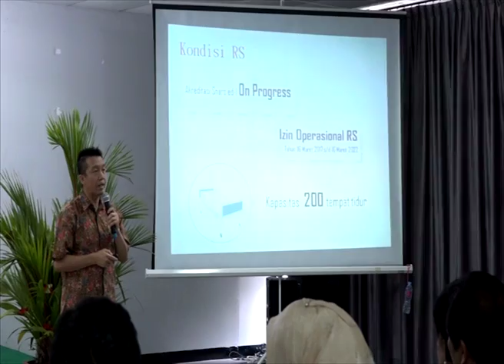DPR RI - PEMBAYARAN KLAIM OLEH BPJS JANGAN TERLAMBAT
NARSUM : ANDI FAUZIAH PUJIWATIE HATTA / Anggota BURT DPR RI / FPG / Dapil SULSEL III
RIBKA TJIPTANING / Anggota BURT DPR RI / FPDIP / Dapil JABAR IV